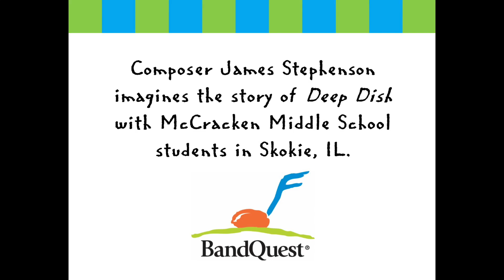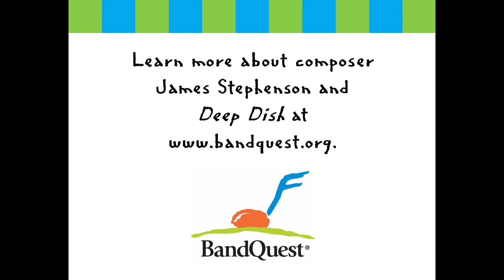'Deep Dish' Imagined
BandQuest composer James M. Stephenson talks with students at McCracken Middle School in Skokie, IL as a part of his residency. As a result of the residency, he wrote 'Deep Dish,' an engaging new piece for band inspired by the quintessential pizza in Chicago, from where the composer hails.

BandQuest® is a music series and accompanying curriculum for middle-level band, written by world-class composers. The series is designed to breathe new life into the available repertoire for band students in middle school and junior high, introduce students to the composition process, and give commissioned composers the unique opportunity and challenge of writing new works for young instrumentalists.

'Deep Dish' was published by the American Composers Forum and is distributed nationwide by the Hal Leonard Corporation.